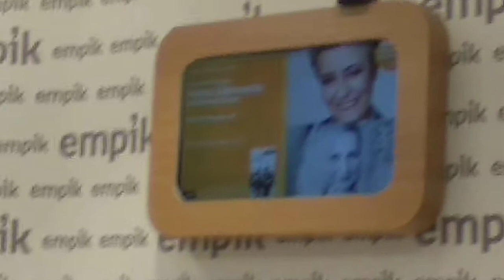2019.02.28 Jewish First Lady of Lodz-Mayor H. Zdanowska in Jewish EMPIK-V1o3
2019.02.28 Jewish First Lady of Lodz-Mayor H. Zdanowska in Jewish EMPIK-V1o3